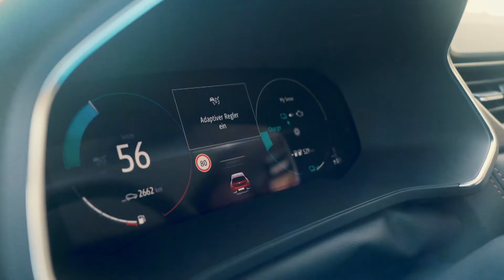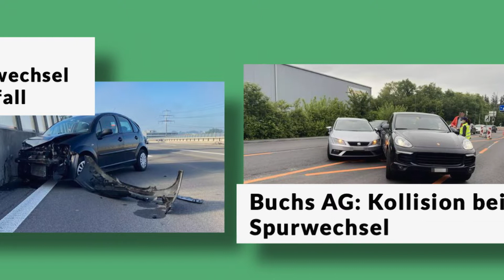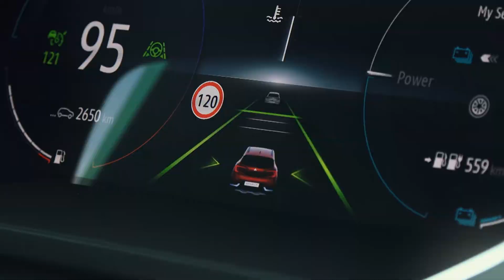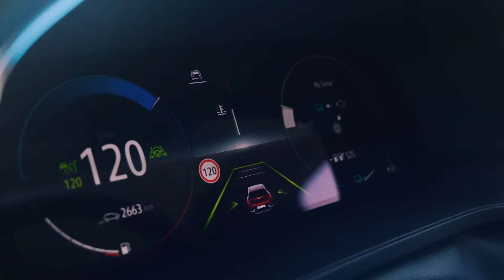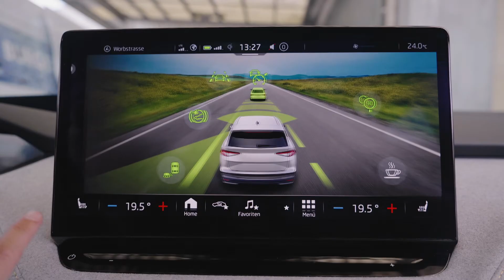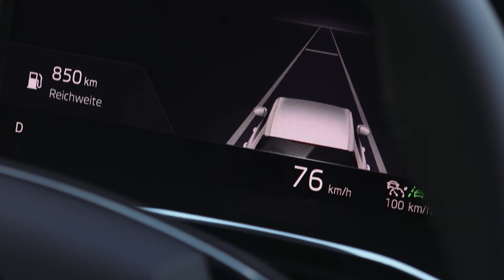Assistenten | Unfallursache NR.1: Unaufmerksamkeit | Geschichten, die dramatisch hätten enden können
Fahrassistenten nerven und bevormunden, das ist häufig die Kritik von Autofahrern. Fakt ist aber: Dank diesen Assistenten gibt es auf Schweizer Strassen immer weniger Unfälle. In Video erzählt ein Betroffener von seinen Erfahrungen und wieso er seine Assistenten niemals ausschalten würde.

00:00 Intro
00:22 Betroffener
00:57 Unaufmerksamkeit
01:21 Schwerverletzte
01:31 Unfälle Rückläufig
01:53 Kein Unfall dank Assystent
02:20 Vertrauen in System
02:33 Spurhalteassistent
03:14 Aufmerksamkeitsassistent
03:51 Assistenten nerven
04:23 Beispiel Nick Oertle
05:00 Assistenten retten Leben

Nachhaltig, frisch, modern. Ein unterhaltsamer Blick auf die Gegenwart und die Zukunft der Mobilität. Das verspricht GO! - das neue Mobilitätsmagazin der Schweiz.
Unsere Moderatorin Cyndie Allemann bringt Euch die aktuellsten Neuheiten der Autowelt nach Hause - kritisch und mit Consumer-Blick testet Cyndie aktuelle E-Autos, Plugin Hybride und weitere Fahrzeuge aus der Welt der Mobilität. Cyndie stellt  sich den Fragen wie Energieverbrauch, Reichweitenangst, Lademöglichkeiten und vielem mehr. Ob Tesla von Elon Musk, Volkswagen, Porsche oder eher unbekannteren Marken, Cyndie Allemann testet alles für GO! Das Schweizer Mobilitätsmagazin. Als ehemalige Rennfahrerin ist sie die perfekte Wahl.

Wie sicher sind Kindersitze oder soll ich Chromteile besser folieren statt austauschen?  GO! stellt alltägliche Fragen und beantwortet diese mit Experten. Nützliche Tipps garantiert!

 "GO! - das Mobilitätsmagazin" jeden zweiten Samstagabend, 21:30 Uhr auf Blue Zoom.